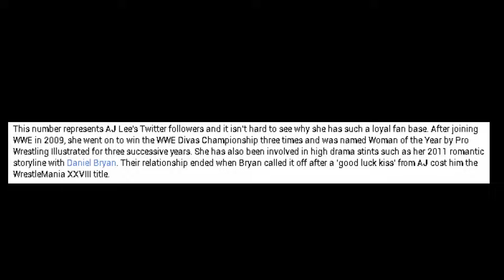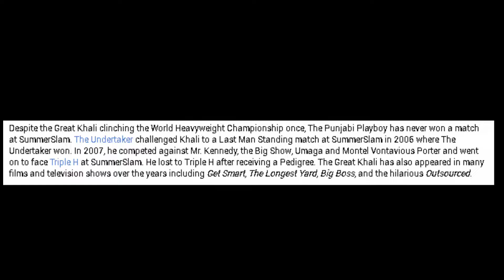10 Incredible WWE Statistics You Don’t Want to Miss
10 Incredible WWE Statistics You Don’t Want to Miss. Since its inception in 1980, WWE has given its loyal fan base some pretty exhilarating entertainment.

10. $1.2 Billion – Vince McMahon’s 2015 Net Worth
9. 0-2 – Big Show’s Win-Loss Record at Money in the Bank Matches
8. 22 – The Most WrestleMania Appearances by One Wrestler
7. 1,740,202 – AJ Lee’s Twitter Followers
6. 10 – The Most Wrestlemania Losses By One Wrestler
5. 0-3 – The Great Khali’s SummerSlam Record
4. 46,666,025 – The Rock’s Facebook Fans
3. 8-1 – John Cena’s Win-Loss Record at Survivor Series
2. 3 – Most Royal Rumble Match Wins
1. 12 – The Most Eliminations in a Single Royal Rumble